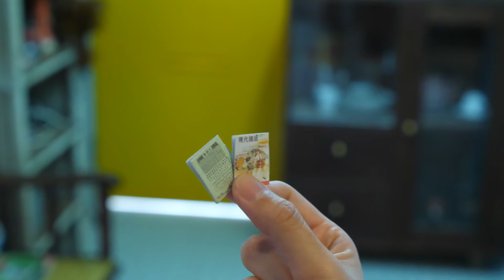【舊香港回憶！雞毛掃、四方城、舊式拉廁、雞公碗 經典重現！】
舊香港經典回憶！舊時大家80年代喺屋邨用到嘅廚具 (砂煲、火水爐)、廁所、童年被呀媽 "藤條炆豬肉" 嘅雞毛掃、仲有屋企必備娛樂四方城"麻雀枱"，TINY 而家以 1:12 一一呈現番喺大家眼前😍！

【TINY 1/12 微好時光系列 ~ 童年/ 廚房/ 廁所/ 麻雀檯】
TINY Online Shop及專門店 ~ 現正公開發售中 ‼
*網店: 款式將會以隨機發貨

微好時光暫時有4個系列，每個系列都有 3至 6個款式，每款式有多個大大小小配件，的的骰骰比你製作番舊香港情景，每款任抽$30，仲唔快D黎TINY專門店及網店帶佢地返屋企😎！

TINY微影 ‧ 傳承香港情懷 ‧ 說好香港故事